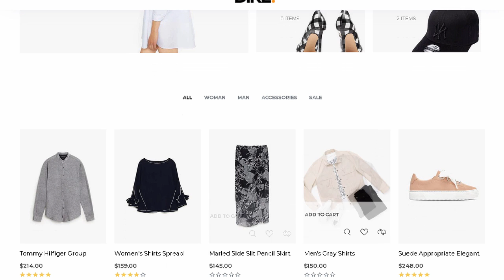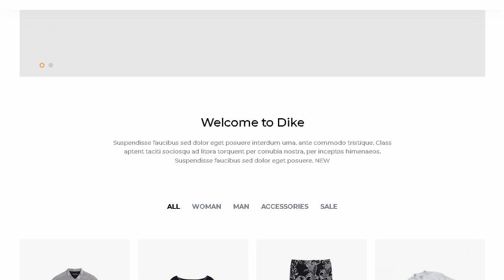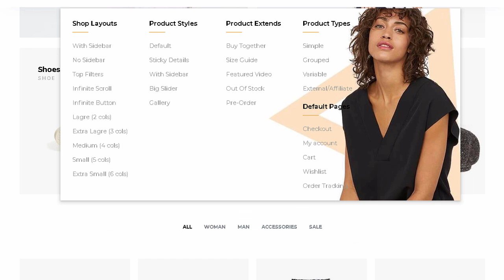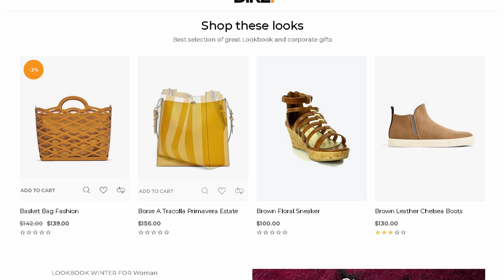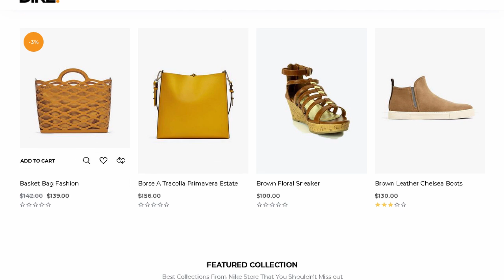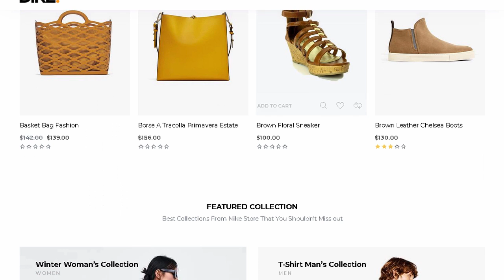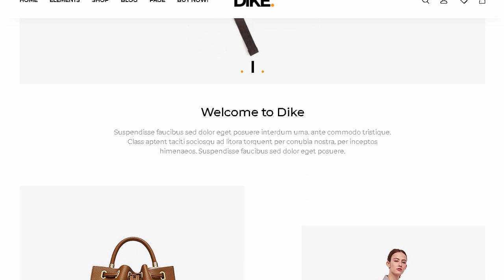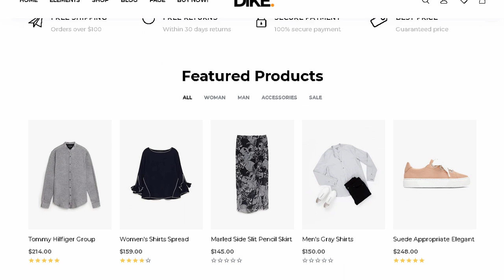Dike - Minimal and Modern Shopify AJAX Theme | Themeforest Templates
Download Dike - Minimal and Modern Shopify AJAX Theme | Themeforest

OR

Features List:

Multi-Purpose Design

Plenty of Sections

Social Sharing Features

SEO Optimized

Responsive Design

Unlimited Colors &amp; Layouts

Unique Homepage Layouts: More Amazing Concepts Are Coming Soon!

1 click import all demo

Products Instant search

Multi Currency Supported

MailChimp Support (Ajax Newsletter)

Vertical Menu Support

Mega Menu

Sticky Menu

FAST Support &amp; Updates

And Much Much More&#8230;